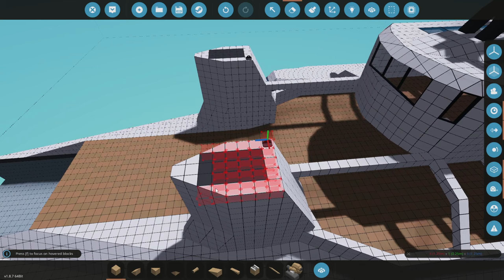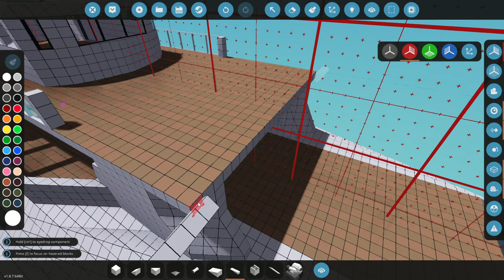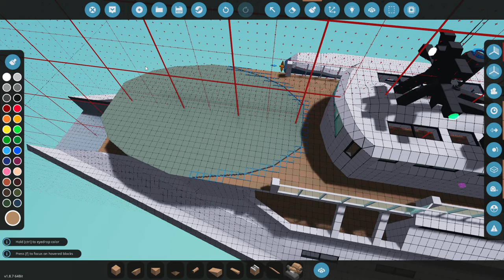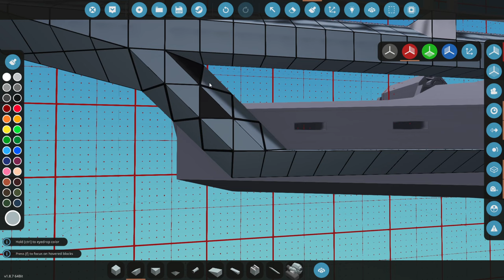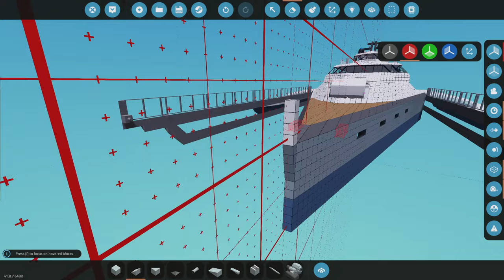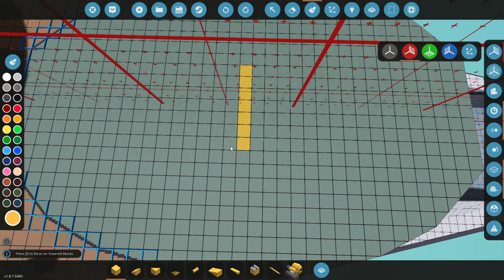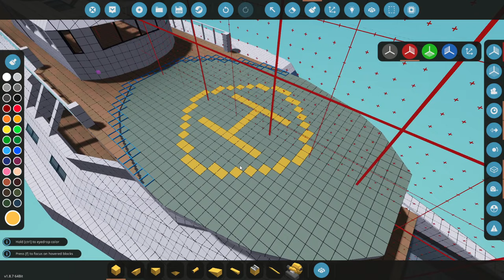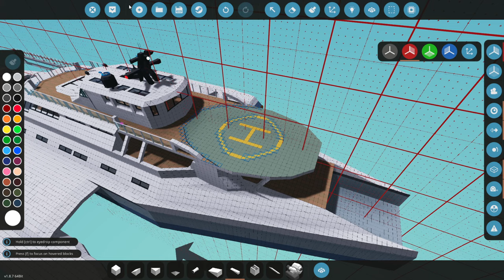Building A Small HELIPAD! - Futuristic Trimaran Yacht Build In Stormworks #6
Lets add a small helipad to the rear of our trimaran yacht in Stormworks! As well as that, we're going to try and fix the front a little bit too!